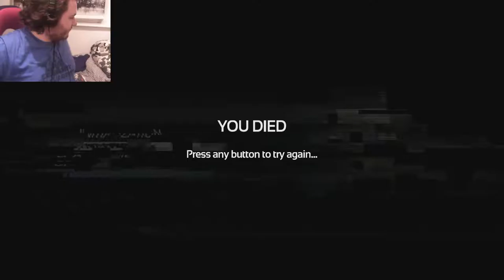SOMA | Part 6: MUSHROOM MONSTER MASH